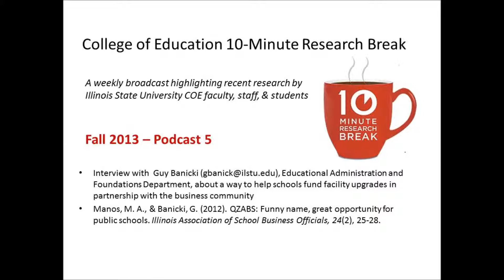What are QZABs and why are they important to public schools?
Manos, M. A., & Banicki, G. (2012). QZABS: Funny name, great opportunity for public schools. Illinois Association of School Business Officials, 24(2), 25-28.